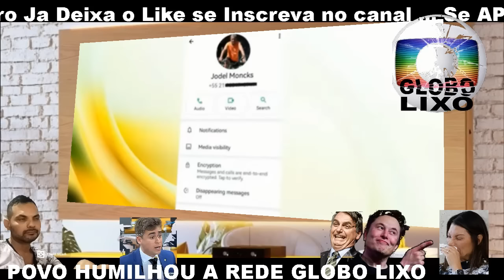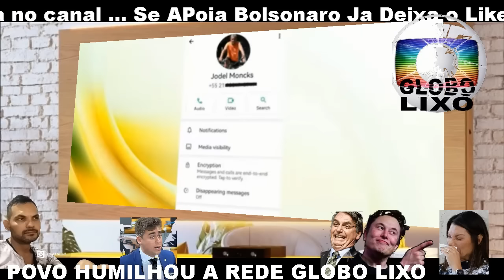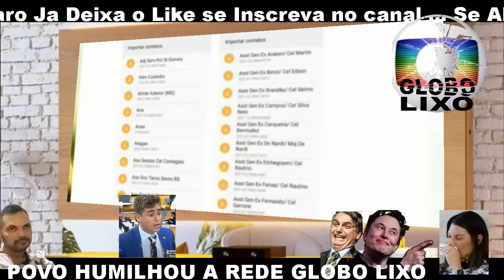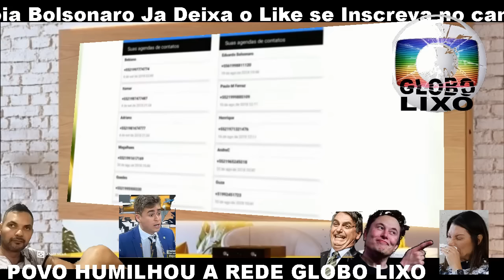🚨URGENTE HACKER ENTREGOU OS MANDANTES DA ESPIONAGEM DE BOLSONARO